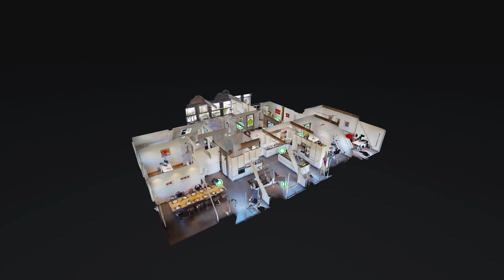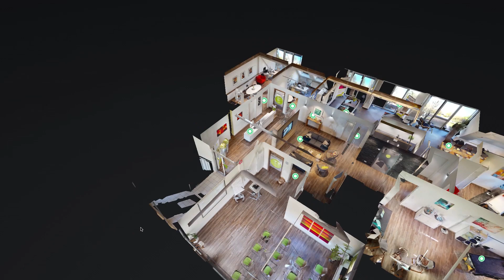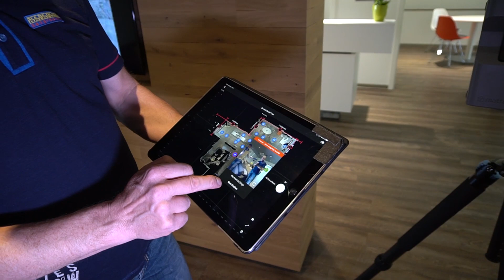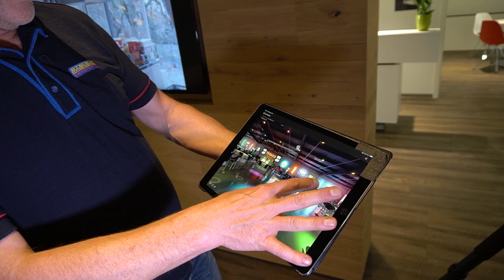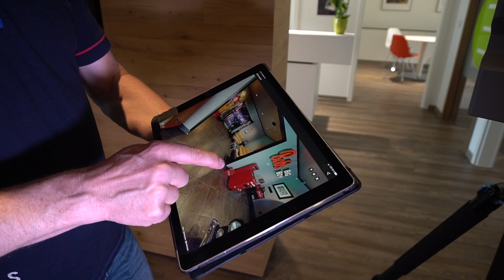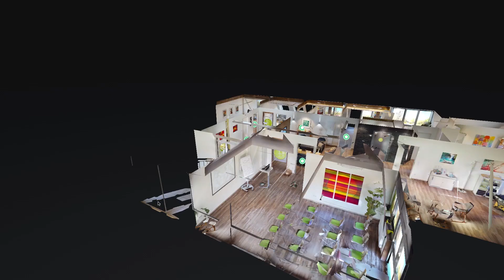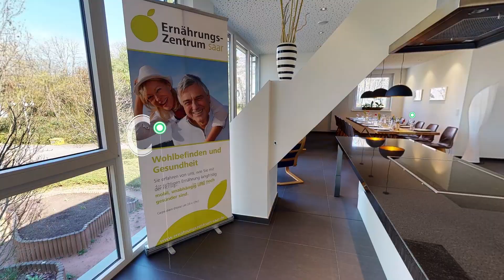3-D Visualisierung leicht gemacht! FotoLutz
Matterport 3D-Tour - FotoLutz ist zertifizierter Service Partner von Matterport und erstellt euch einen innovativen 360° Rundgang.

Egal ob in Deutschland, Luxembourg, Österreich oder in der Schweiz -mit neuster 3D-Technik aus den USA wird euer Objekt gescannt und mit einer virtuellen 360° Tour präsentiert.

Wir waren bei der Erstellung der Visualisierung im Ernährungszentrum Saar dabei und zeigen euch das tolle Ergebnis.

Fotolutz Complex GmbH
Metzer Straße 158
66117 Saarbrücken
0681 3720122